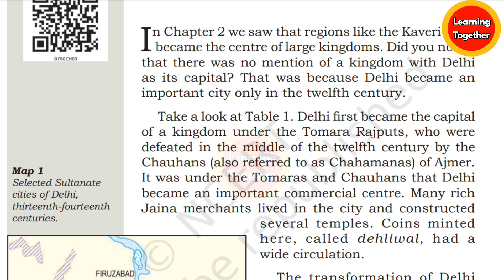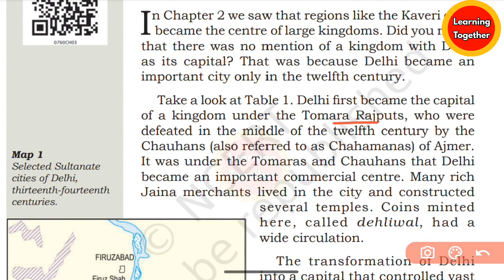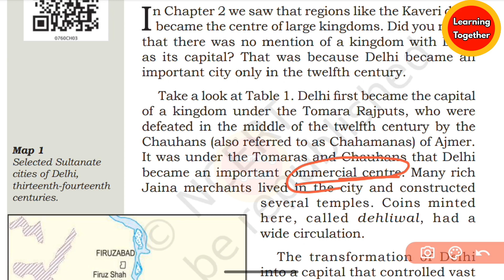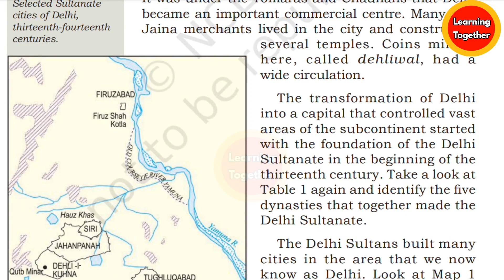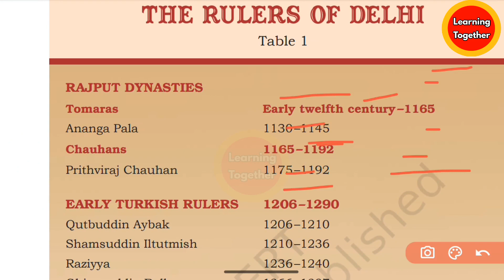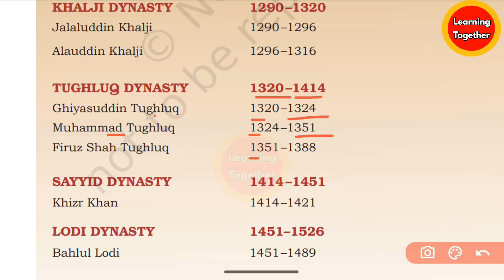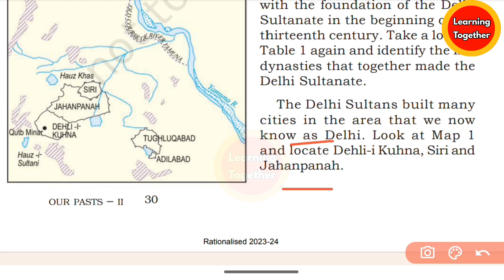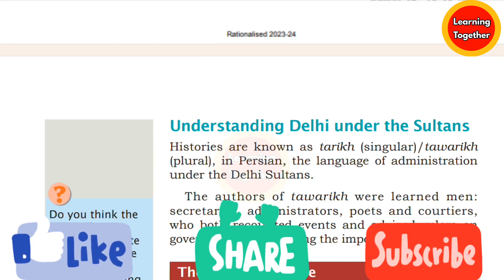NCERT/OAV Class 7 History Chapter 3 ଓଡ଼ିଆରେ (Delhi: 12th to 15th Century)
NCERT/OAV Class 7 History Chapter 3 ଓଡ଼ିଆରେ (Delhi: 12th to 15th Century) class7history (part - 1)